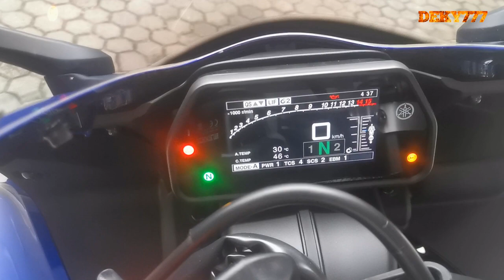NEW Yamaha R1 2022 Team Yamaha Blue Walkaround + Sound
New Yamaha R1 2022 Blue
Walkaround + Sound

NEW 2022 Yamaha PW 50 Mini Motorcycle Bike for Kids Walkaround
Marc Marquez VS Toprak Razgatlioglu Aragon on board MotoGP VS WorldSBK
Yamaha YZF R6 Full Akrapovic Evolution Sound Glavica Track day 2021
Honda CBR650R Akrapovic Arrow Yoshimura SC project Scorpion CBR 650 R
Yamaha R6 Full Akrapovic Evolution Kenny Roberts Replica SP Full Race Unit
BMW S1000XR Akrapovic Arrow Leovince Bos Remus SC project Mivv Cobra

TOP FEATURES:

    MotoGP®-Derived Crossplane Crankshaft Engine
    The 998cc inline-four-cylinder engine features Yamaha’s exclusive crossplane crankshaft technology derived from Yamaha's YZR-M1 MotoGP® race bike. Every aspect of this unique engine is built to thrill.

    Digital Superbike Technology
    The R1 features a cableless ride-by-wire Yamaha Chip Controlled Throttle (YCC-T®) system that transforms the rider’s inputs into motion, with a full suite of IMU-powered electronic rider aids that bring new meaning to the term "rider confidence."

    Superbike Brakes & Tires
    The YZF-R1 utilizes track-focused braking hardware, featuring potent 4-piston radial-mounted front calipers, stainless steel front brake lines, big 320mm front rotors with high-friction pads and a compact ABS unit. The Bridgestone® RS11 tires ensure true racetrack-ready traction with balanced road feel and handling.

    Sharp, Sleek Styling
    The YZF-R1 features beautifully integrated bodywork and sleek, stylish lines which create an unmistakably aggressive, aerodynamic profile.

    Legendary R-Series Handling
    Built around Yamaha’s refined Deltabox aluminum frame technology and mounting high-spec, fully-adjustable KYB® suspension, the YZF-R1 exemplifies over 20 years of chassis technology developed on racetracks around the world.

    Next Level R-Series Evolution
    In developing the R1, Yamaha engineers combined feedback gleaned from top-level riders and the world's most challenging race circuits. Advanced electronic systems boost rider confidence and control while the engine, suspension, brakes and aerodynamics complete the package.

Price: $17,599